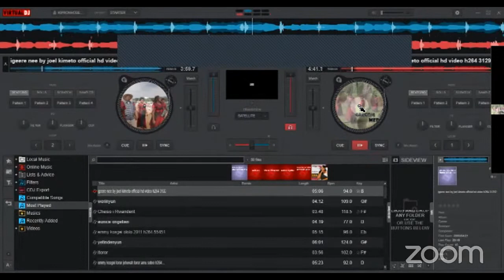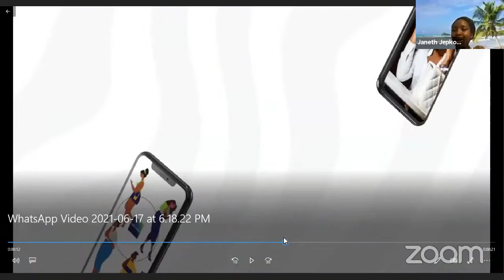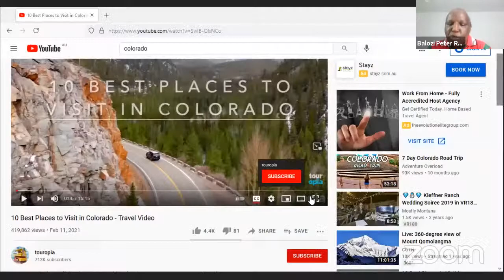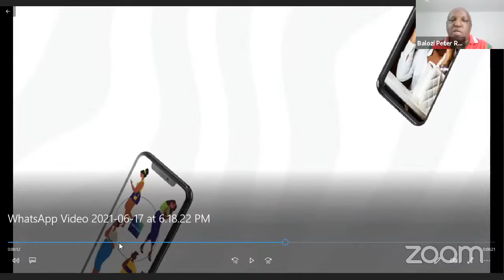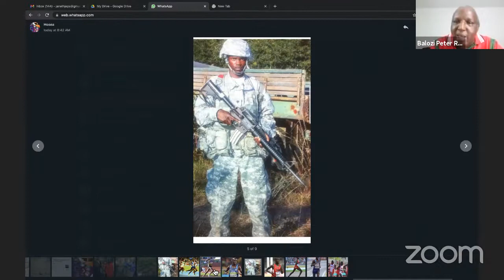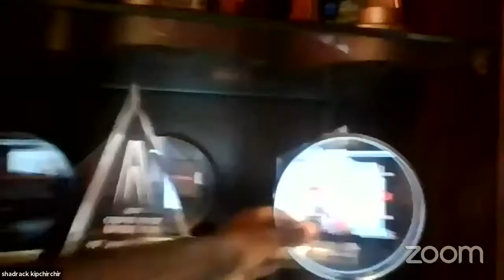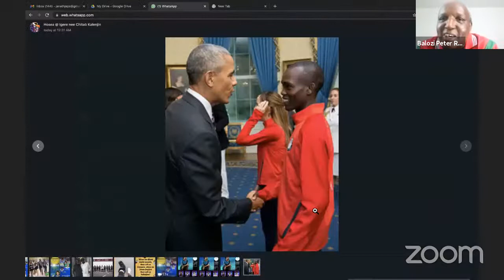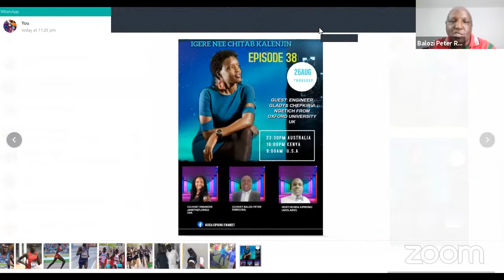IGERE NEE CHITAB KALENJIN WITH OLYMPIC CHAMPION SHADRACK KIPCHIRCHIR TIROP FROM COLORADO